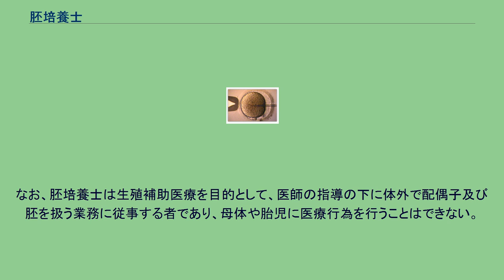胚培養士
顕微授精の様子 胚培養士（はいばいようし）または生殖補助医療胚培養士（せいしょくほじょいりょうはいばいようし）は大学病院や産婦人科の医師の指導の下で顕微授精や体外授精などの生殖補助医療を行うことを業務とする医療技術者である。
資格は日本哺乳動物卵子学会により認定され、5年毎に更新の審査を受ける。
不妊治療を専門とする医療機関に勤める医療系の国家資格保有者が受験することが多いが、看護師などは少数で、生物学、細胞病理学に精通している細胞検査士を含む臨床検査技師や衛生検査技師などがこの認定を受け活躍している者が多い。
同様の認定資格に臨床エンブリオロジストがある。
基本的には働きながら技術を習得していき認定資格を取得するのだが、養成機関も少数出来始めている。
しかし、養成機関を卒業しても資格が付与されるわけではなく、受験資格を取得できるにとどまる。
現状では、胚培養室に就職し働きながら認定資格を取得する者が多数である。
資格制度は平成13年に日本臨床エンブリオロジスト学会、翌平成14年に日本哺乳動物卵子学会により開始された。
5年毎に更新の審査を受ける。
生殖補助医療胚培養士の資格認定審査に申請する者は、次に掲げるものをすべて満たしていなければならない。
（以下は主に日本哺乳動物卵子学会 生殖補助医療胚培養士資格認定審査申請内規からの引用） 日本哺乳動物卵子学会の会員であること 次の各号のいずれかに該当すること 大学院の医学(系)研究科、医療福祉学研究科、保健学研究科、農学研究科、獣医畜産学研究科、生物産業学研究科、生命科学研究科、自然科学研究科、看護学研究科、生物圏科学研究科、獣医学研究科、畜産学研究科、農学生命科学研究科、生物資源科学研究科、生物理工学研究科もしくはこれらに準ずる研究科において、生殖生物学関連の科目を修得した修士あるいは博士であること 大学の医学部、農学部、生物資源科学部、畜産学部、獣医学部、獣医畜産学部、生物理工学部、酪農学部、生物生産学部、生物産業学部、生物資源学部、農学生命科学部、薬学部、保健衛生学部、看護学部、医療技術学部、保健医療学部、医療衛生学部もしくはこれらに準ずる機関において、生殖生物学関連の科目を修得した学士であること 学校教育法に規定する専修学校において、生殖生物学関連の科目を修得した臨床検査技師または正看護師であること
委員会（日本哺乳動物卵子学会）が上記と同等以上であると判断した者であること 委員会（日本哺乳動物卵子学会）が主催する講習会を受講していること 日本産科婦人科学会が認定する体外受精・胚移植の施設で、1年以上の臨床実務経験を有していること 生殖補助医療に対する高い倫理観と品位を有していること 日本哺乳動物卵子学会及び関連する学会に、最近1年以内に2回以上参加していること 関連学会とは日本産科婦人科学会、日本泌尿器科学会、日本生殖医学会、日本受精着床学会、日本生殖免疫学会及び日本アンドロロジー学会の本大会を指し、地方部会は含まないものとする 近年では、大学の動物発生学系の研究室においてマウス胚操作などの専門技術を学び、その技術を使った論文で学位（学士・修士・博士）を取得した者が不妊治療を専門とする医療機関に就職し、医師の下で専門の教育を受けた後に認定を受けるケースもあり、必ずしも医療系国家資格保有者が胚培養士になるというわけではない。
胚とは、一つの細胞または細胞群であって、そのまま人または動物の胎内において発生の過程を経ることにより一つの個体に成長する可能性のあるもののうち、胎盤の形成を開始する前のもの（ヒトに関するクローン技術等の規制に関する法律）である。
細胞である胚の取り扱いに関しては国家資格は定められておらず、医師の指導の下、基準を満たせば医療系の国家資格を持たない者でも胚培養士として生殖補助医療に参加することが可能である。
なお、胚培養士は生殖補助医療を目的として、医師の指導の下に体外で配偶子及び胚を扱う業務に従事する者であり、母体や胎児に医療行為を行うことはできない。